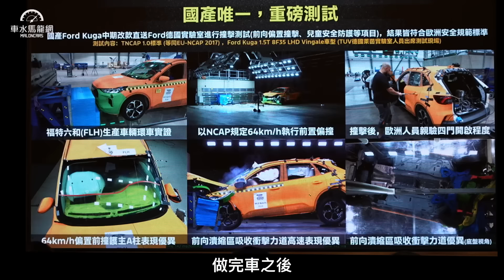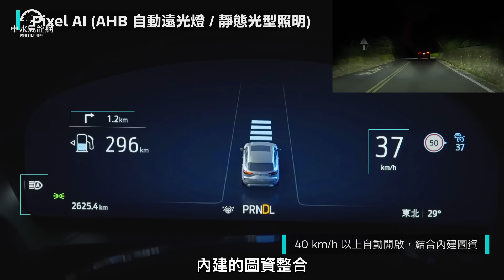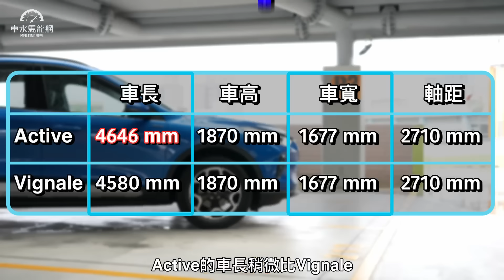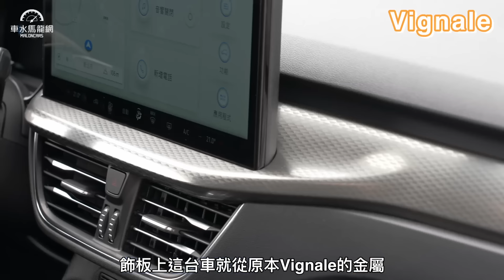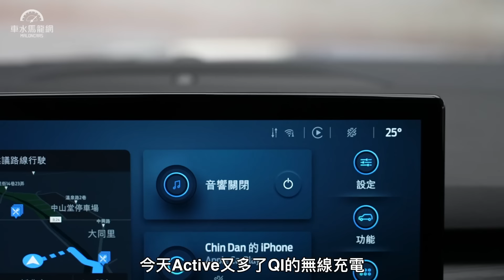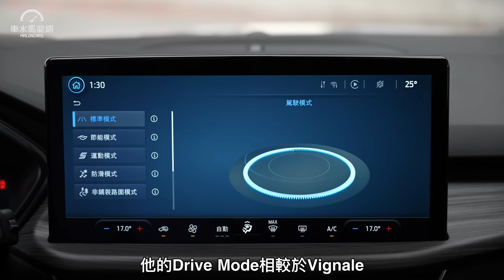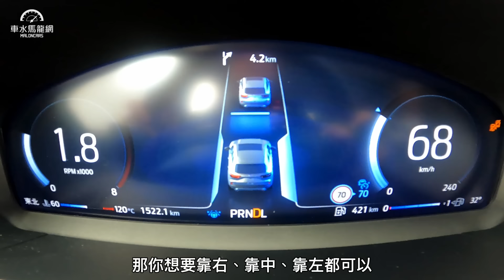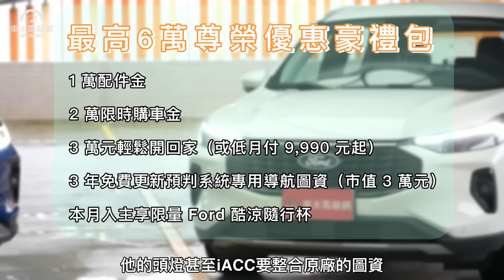高階品牌科技下放，智能駕駛更進化！ Ford New Kuga Active【新車試駕】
國產超值休旅Ford Kuga近期推出中期改款車型，先前公辦我們試駕了Vignale車型，今天借出來的則是配備更豪華全面的Active全新編成版本，今天就讓邢男由外到內介紹這輛更舒適豪華的國產旗艦休旅！

主持人：邢男 邢雨龍
拍攝：鄭登元
剪輯：鄭登元